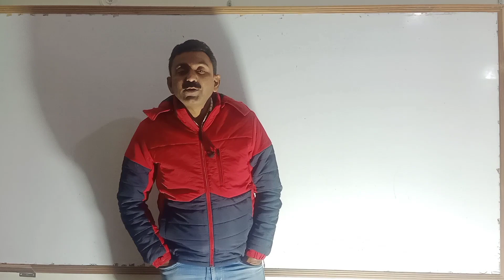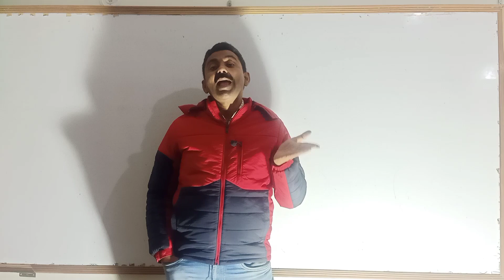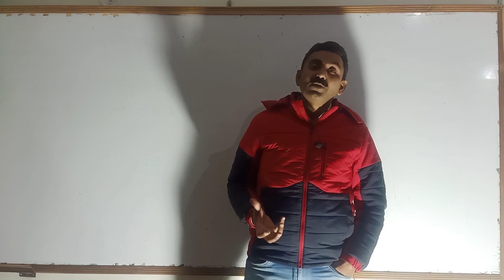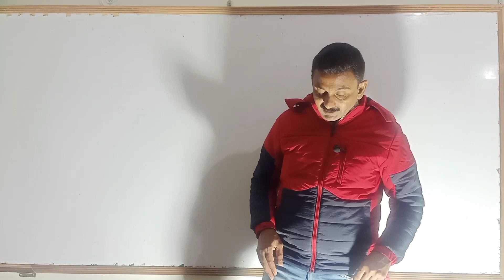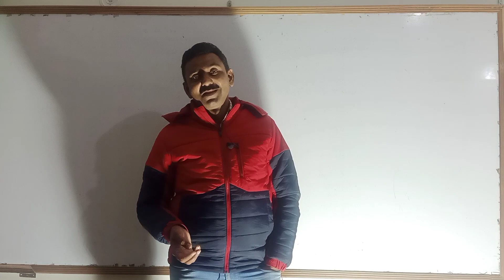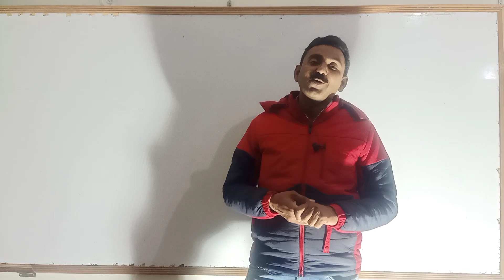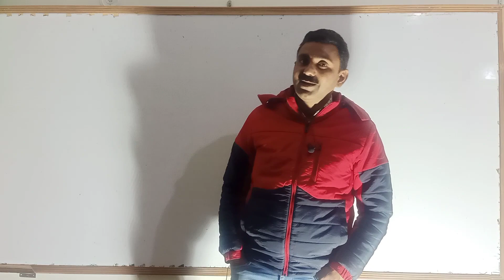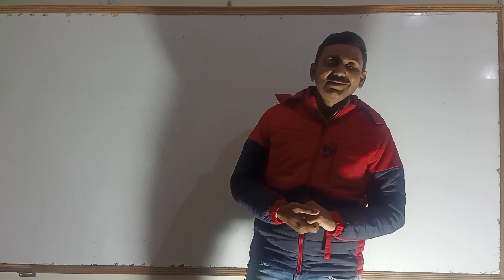GIC LECTURER STRATEGY 2020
राजकीय इंटर कॉलेज प्रवक्ता की तैयारी हेतु सही रणनीति
UP PGT 2018 केमिस्ट्री ओरिजनल पेपर का लिंक
GIC लेक्चरर 2017 के GS व केमिस्ट्री के ओरिजनल पेपर का लिंक